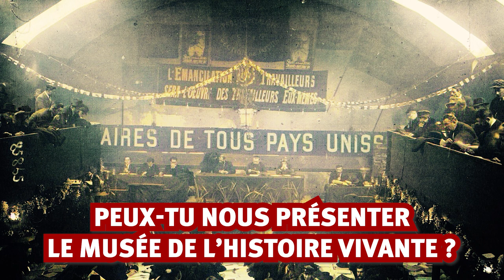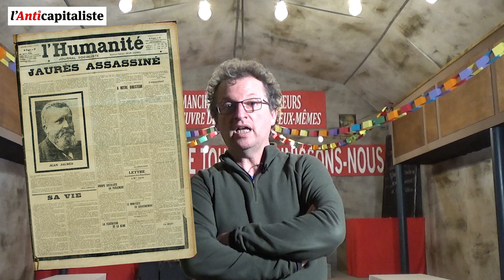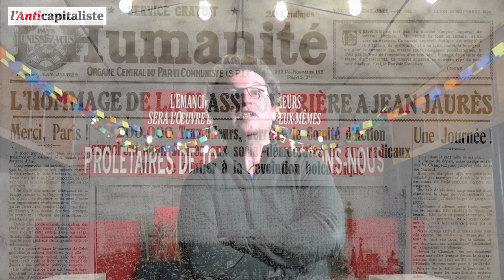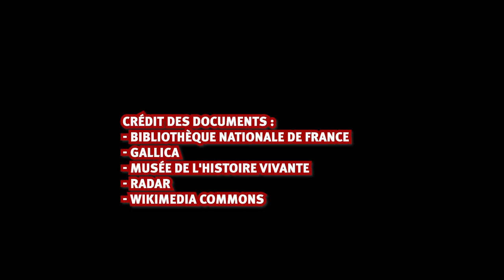Episode 1 - Aux alentours du congrès de Tours (1914-1924)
L'Anticapitaliste présente une série de vidéos tournées lors de l'exposition que le Musée de l'histoire vivante de Montreuil a consacré au centième anniversaire du congrès de Tours et à la création du Parti communiste. Le mardi 23 mars, nous mettons en ligne les 2 premiers épisodes. Les autres seront disponibles les prochains dimanches soirs à 20 h.